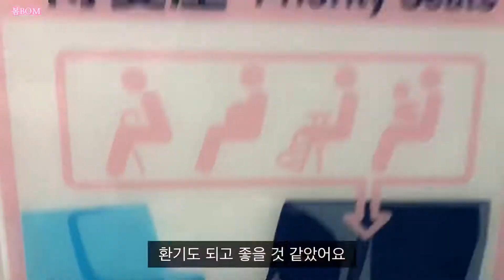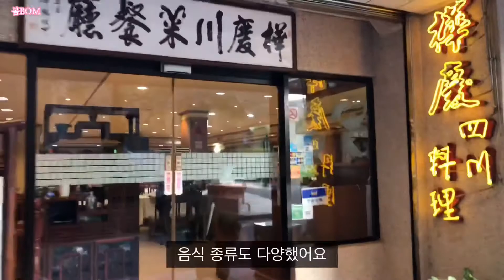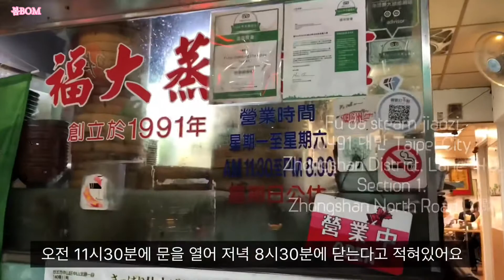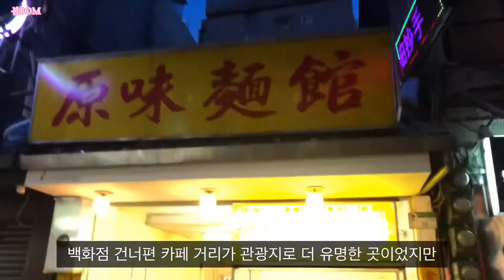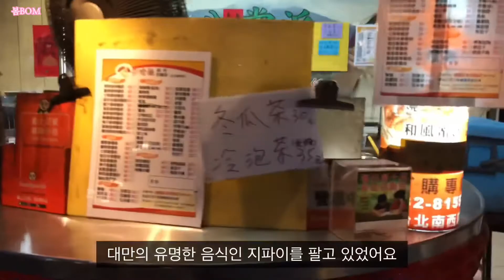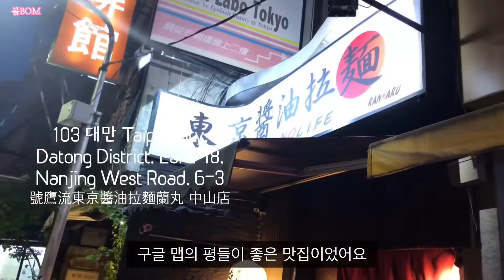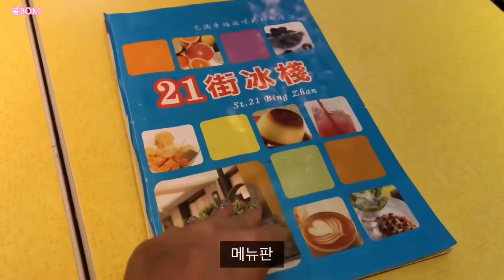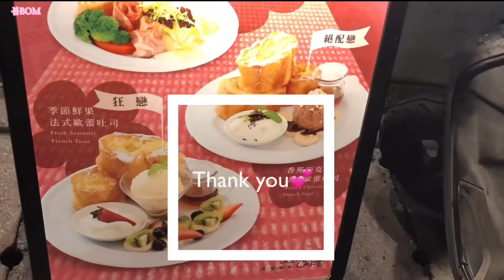Sub)🇹🇼대만여행 브이로그ㅣ대만맛집,타이베이 30년맛집, 정자오만두, 대만카페, 타이거슈가, 망고빙수 맛집ㅣ세계여행 브이로그ㅣTAIPEI,TAIWAN TRAVEL VLOG 3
✔️화질은 1080p로 설정하면 고화질로 볼 수 있어요:)

대만 타이베이 중산에 위치한 30년된 로컬 맛집에 갔어요. 대만 현지 타이거슈가에서 밀크티를 마셨어요. 지금은 한국에 타이거 슈가 매장이 많이 생겼지만 여행 당시에는 한국에 생기기 전이었던 때라 처음 맛 본 타이거슈가 밀크티가 무척 맛있었어요. 중산의 예쁜 길을 걷다 우연히 들린 망고 빙수 가게, 그곳에서 먹은 맛있는 망고 빙수 이야기를 영상에 담았어요.

랜선 여행 함께 해요. 함께 여행하듯 재미있게 봐 주세요😉

**채널을 재정비하며 재편집해 업로드하는 영상이라, 코로나가 없던 시기의 여행 영상이에요.

•Music Licence Info
FCM